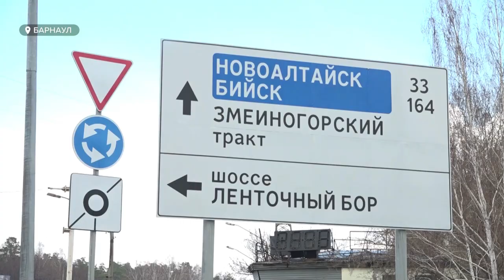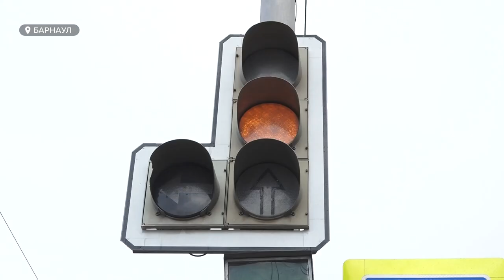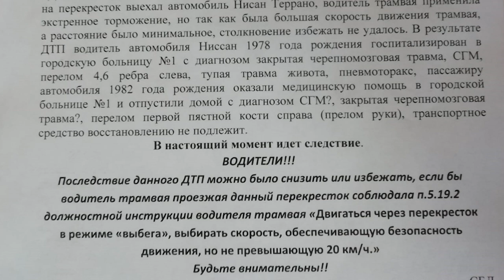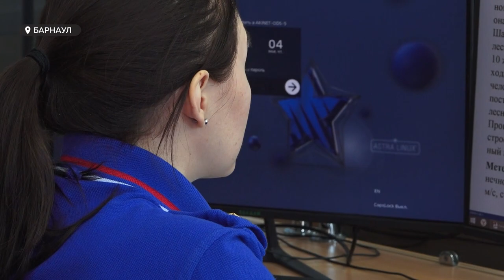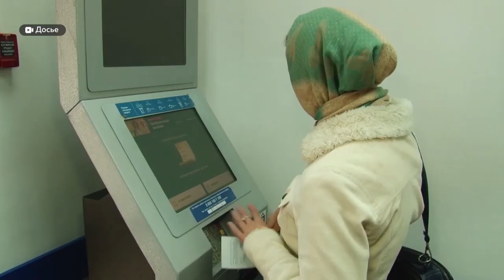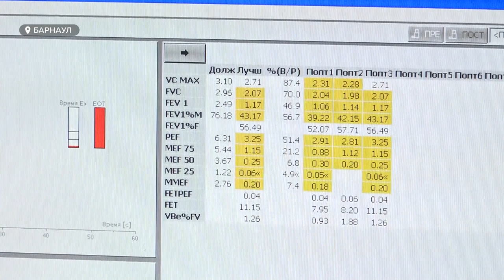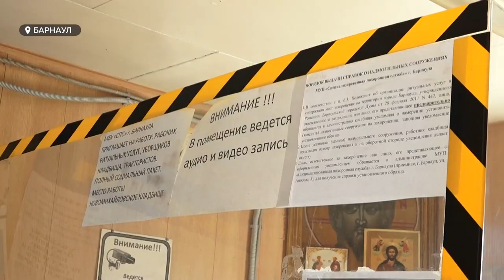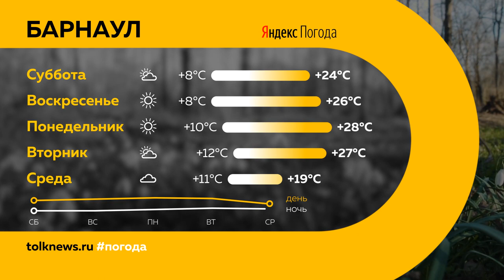"День с Толком". 06.05.2023. Итоги недели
Подводим итоги недели. Смотрите в выпуске:

00:00 Анонс
00:24 Проблему бродячих собак обсудили в администрации
01:29 Встреча Виктора Томенко с Владимиром Путиным
03:22 Строительство многоуровневой развязки на Змеиногорском тракте
04:07 Новый этап строительства моста на Новом рынке
05:38 Пробки из-за ремонта коммунального моста в Бийске
06:46 Семья из Барнаула ищет очевидцев ДТП с трамваем
10:10 Отключение отопления
10:44 Андрей Нейман о противопожарном режиме и профилактике пожарной безопасности жителей края
19:42 Мошенники активизировались
20:51 Распространение астмы в Алтайском крае
24:00 Голосование за благоустройство общественных территорий
25:37 Из могилы на Новомихайловском кладбище пропала урна с прахом
28:36 У дома ветерана ВОВ в Барнауле провели торжественный парад
30:23 Программа мероприятий на 9 мая
31:40 Погода